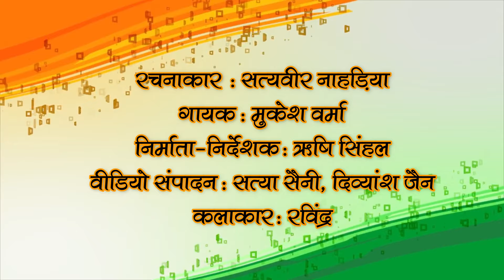1962||दिवाली बासठ की-भाग-1||Diwali Basath Ki..||भारत-चीन युद्ध की शौर्यगाथा.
दिवाली बासठ की
(भारत-चीन युद्ध की शौर्यगाथा)

1962 में दीपावली के दिन अपनी मातृभूमि के लिए लहू से होली खेलने वाले रेजांगला के अमर शहीदों व उनके परिवारों को समर्पित..."

रचनाकार            : सत्यवीर नाहड़िया

गायक                 : मुकेश वर्मा

निर्माता-निर्देशक   : ऋषि सिंहल

वीडियो संपादन.   : सत्या सैनी, दिव्यांश जैन

कलाकार             : रविंद्र